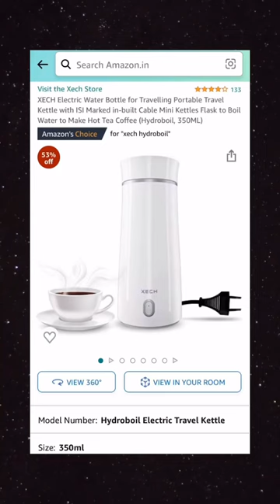portable Electric water bottle ( Xech HydroBoil )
Electric water bottle ⚡️ ( Xech HydroBoil )

RAPID BOIL TECHNOLOGY - XECH Hydroboil is a portable electric water bottle that has a powerful heating element with a 300W motor that can literally boil water in under 5 minutes.
CONVENIENTLY CONCEALED POWER CORD - Located at the base of the Hydroboil flask is a smartly designed storage with a lid that can safely hold the power cable. The cable itself is ISI Marked for quality standards.
SUPERIOR BUILD QUALITY - Hydroboil uses only premium materials. Built using high-density ABS material and 304-grade stainless steel, this electric water bottle is BPA Free and non-toxic making it ideal for everyday use.
ADDED SAFETY FEATURES - XECH Hydroboil comes with boil dry protection which means that it will automatically shut down in case you accidentally keep it on and forget. It also has a silicone pressure release cap that will let off steam once the water starts boiling.
CONVENIENT ONE BUTTON OPERATION - XECH Hydroboil comes with a convenient one-button operation that makes it super easy to use. The button comes with an LED indicator light to show that it is in operation.
ONE HYDROBOIL MULTIPLE APPLICATION - You can now boil water right at your desk without using public electric kettles. Boiling is considered to be the most efficient way to decontaminate water. You can even use Hydroboil to boil water for tea, Green tea, Coffee, Instant noodles, or just hot water.

1 YEAR WARRANTY

XECH Electric Water Bottle for Travelling Portable Travel Kettle with ISI Marked in-built Cable Mini Kettles Flask to Boil Water to Make Hot Tea Coffee (Hydroboil, 350ML)

XECH electric water bottle
portable electric water bottle